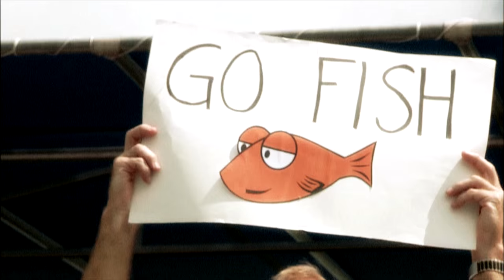Best Of 2015 Player Retirements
Mardy Fish, Robby Ginepri, Michael Russell and Jarkko Nieminen were just some of the ATP World Tour stars who said goodbye to the game in 2015.